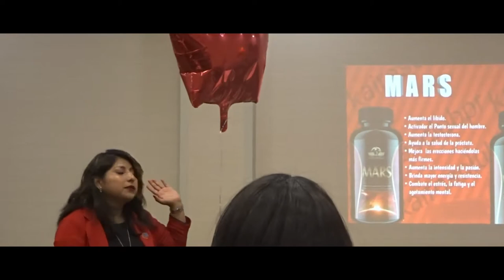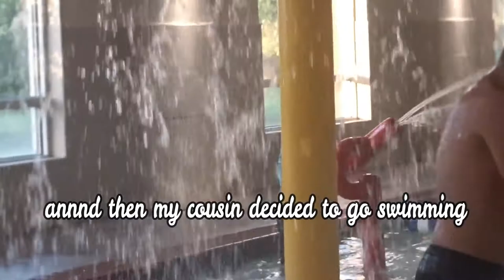COME WITH ME TO A MEETING ??!!! - VLOG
HI GUYS!! I HOPE YOU GUYS ENJOY TODAYS VIDEO I TRY MY BEST TO UPLOAD AS MUCH AS I CAN FOR YOU ! :)